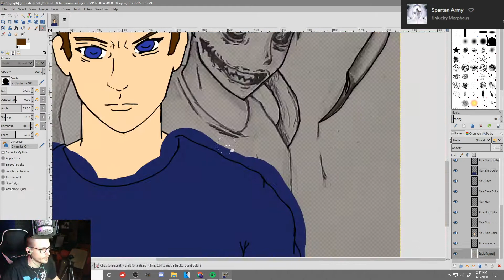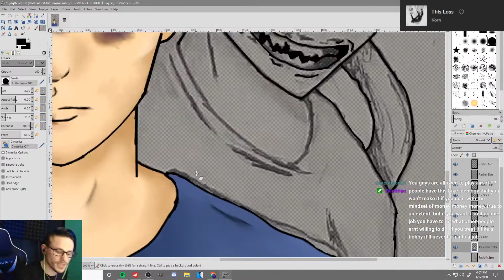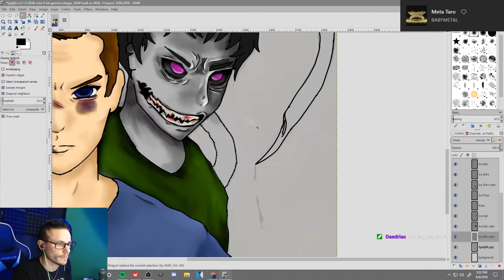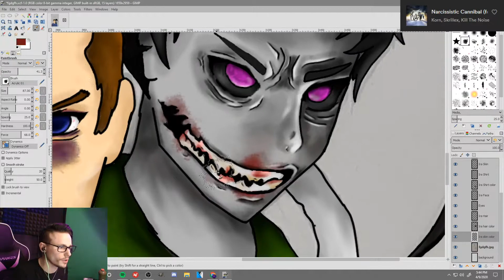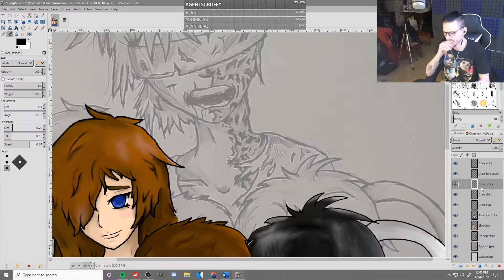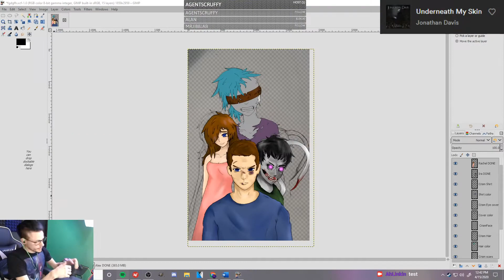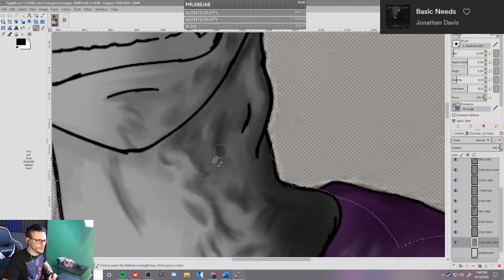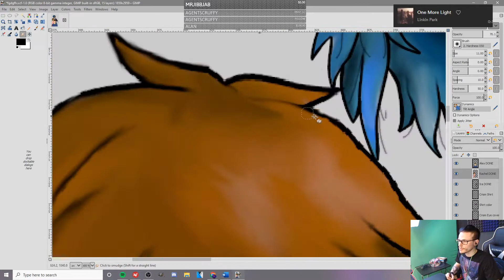Transgression Cover Speedpaint